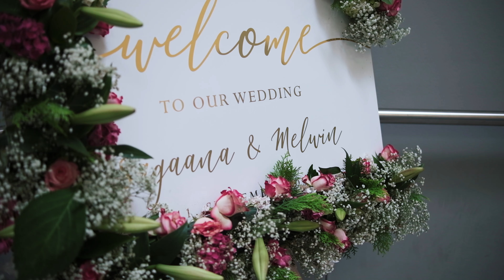Melwin&Sagaana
Wedding Trailer of Melwin and Sagaana. Shot on 10th July, 2022 in Wupptertal, Germany.